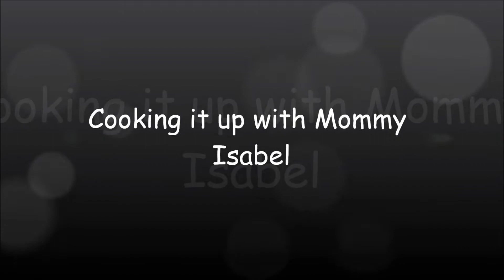Talong (Eggplant) in Garlic Sauce (with Fried Tilapia)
Hi, Guyz! it's a meatless recipe for today, Mommy Isabel will prepare and cook, Talong (Eggplant) in Garlic Sauce and pair it with our very own Fried Tilapia,  Here are the  INGREDIENTS :    4 eggplants cut into portion but each in half size, 6 cloves garlic, 1/4 teaspoon salt, 2 teaspoon minced garlic, 2 or 3 teaspoons cornstarch just enough to coat the eggplant, 3 or 4 teaspoons brown sugar, 3 tablespoons light soy sauce,  2 teaspoons dark soy sauce, 3 1/2 tablespoons cooking oil, 1 medium size tilapia, chives for garnishing (optional).                HOW TO DO IT :     (1) Cut the eggplant into bite size and put it in a bowl of water with 1 1/2 teaspoon salt and combine them by mixing it well, let it stand (eggplant with salt water) for 15 minutes. Drain and dry the eggplant and set aside.    (2) Add the light soy sauce,  dark soy sauce, brown sugar and 1 teaspoon cornstarch in an empty bowl, mix well and set aside.     (3) Sprinkle the eggplant with cornstarch just enough to coat them by using your hand to mix them until you get an even thin layer of coated eggplant. Then set aside.   (4) In an empty pan, fry the coated eggplant in batches.    (5) Toss, turned, and fry until all the eggplants looks soft for 10 minutes. Transfer it to a clean plate and set aside.   (6) On the same pan, saute  the ginger and garlic until it gets fragrant.   (7)  Add in the fried eggplant back into the pan, together with the sauce you've prepared before. MIx them well until the dissolved  cornstarch evenly coated the eggplant as well and the sauce becomes thicker or saucy.   (8) Make an adjustment with the heat to low. Season with 1/4 teaspoon salt and pepper to taste. Serve the dish with our fried tilapia (as appetizer). You may garnish  it with spring onions or chives (optional).  Serve it with hot steamed rice and ENJOY !!!